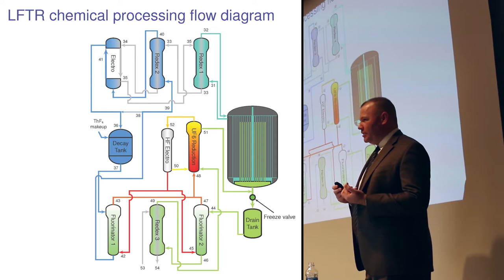4h10m37s20f LFTR Chemistry Upshot - Keep Protactinium from Absorbing Neutrons - TR2016a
The upshot of the whole thing [LFTR Online Chemistry] is you're going to move these new nuclear fuels out of the blanket into a decay salt. And the reason for this is that one month period. It takes a month for Protactinium-233 to decay to Uranium-233. You want this to happen outside of the reactor. And the reason you want that to do it, is because it has a propensity to absorb a neutron inside the reactor, if you leave it there. You do not want your protactinium to absorb a neutron, become Protactinium-234, which then decays to U-234, which is not a fuel. -Kirk Sorensen